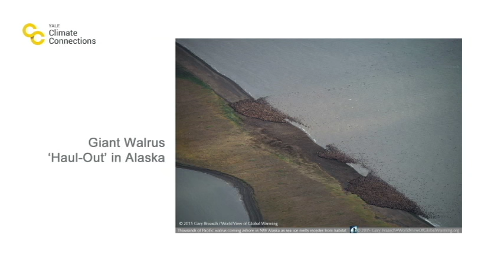Giant Walrus "Haul-Out" in Alaska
As sea ice retreats, walruses crowd together on land.